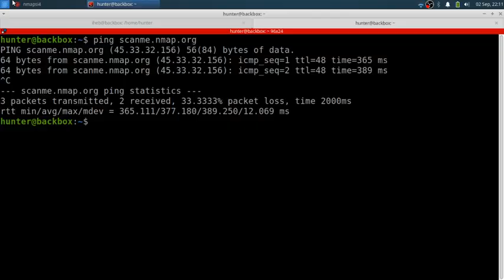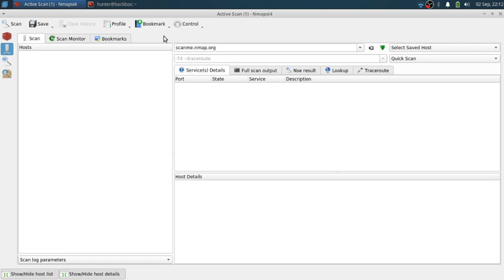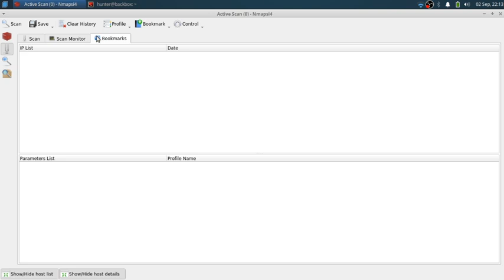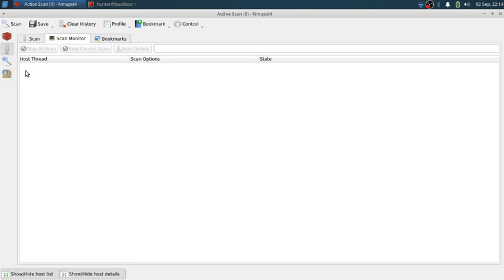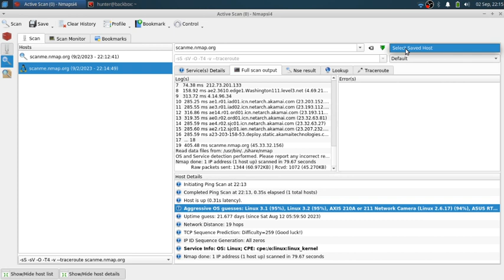Zenmap Installation and Usage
🔧 Learn how to install and use Zenmap, a user-friendly tool for network scanning and security analysis. We'll walk you through the installation process and show you how to perform network scans with Zenmap's graphical interface. Discover open ports, services, and vulnerabilities in your network easily. Get started now! 💻🔍